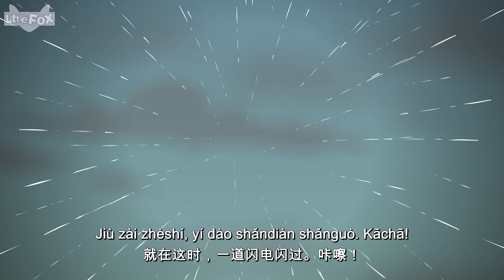小恐龙朋友们 (Dino Buddies) 13-16 | The Painting + | Family | Chinese | By Little Fox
In this funny, easy-to-read series, readers meet Lele, Shasha, Duoduo, and Tutu. They are four young dinosaurs—best friends who share adventures and fun!

00:00 Intro
00:07 Dino Buddies 13: Fun in the Rain
02:54 Dino Buddies 14: The Cave
05:09 Dino Buddies 15: Paint Fight
07:42 Dino Buddies 16: The Big Painting